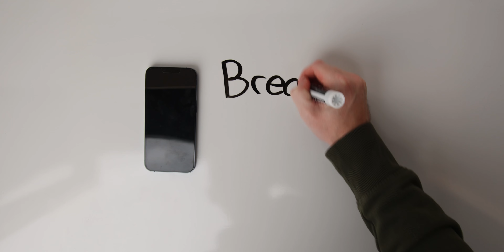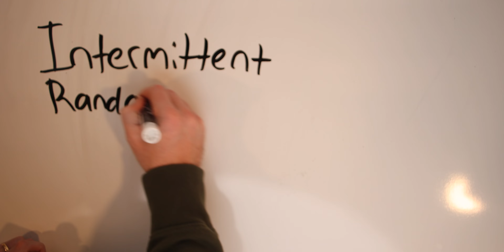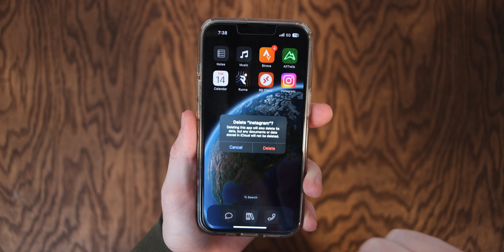8 Minutes & 16 Seconds To Save 15 Years of Your Life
- Scott Schroeder